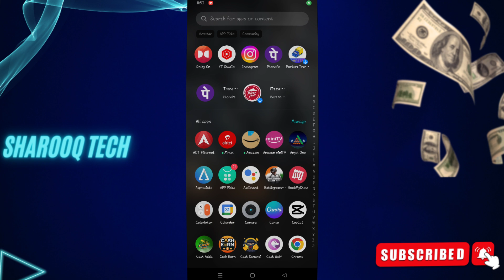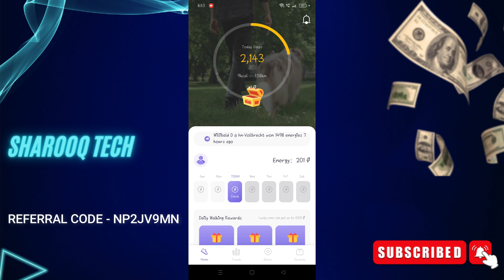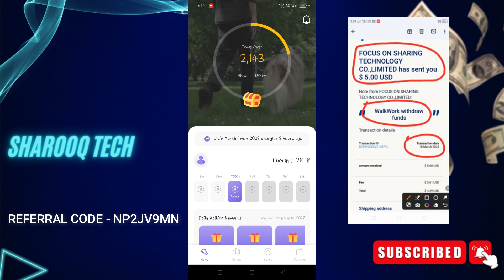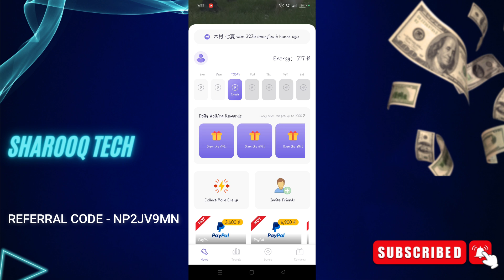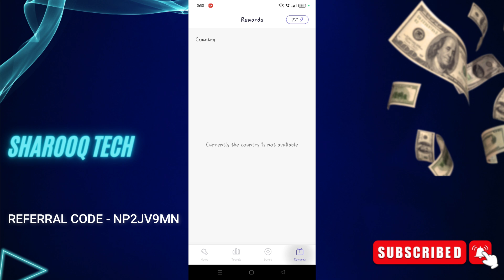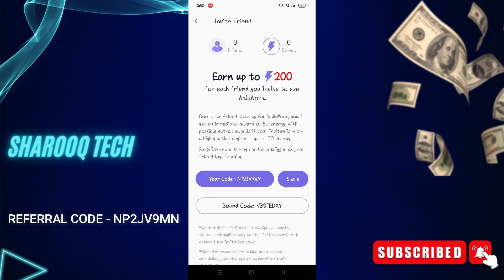💥 10 Steps = ₹10 | Walk & Earn Money Telugu | New Earning App | Earn Money By Walking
10 Steps = ₹10 | Earn Money By Walking Telugu | New Earning App Walk & Earn | No Investment

Refer code: NP2JV9WN

earning app
2023 best self earning app

Your Queries-

earning app
earning app
earning app
earning